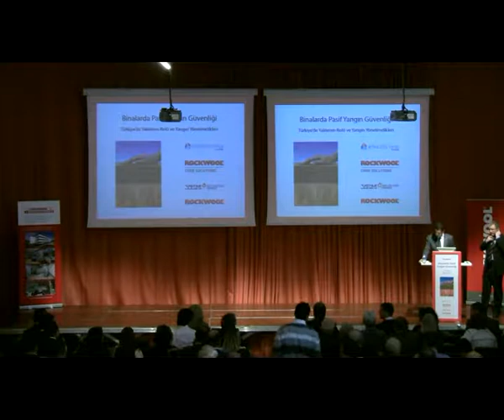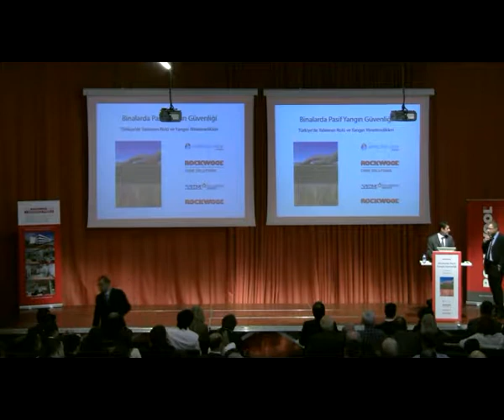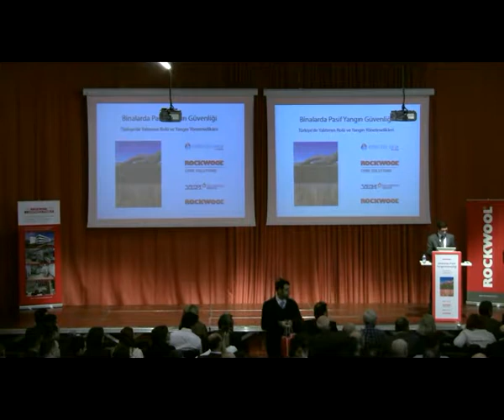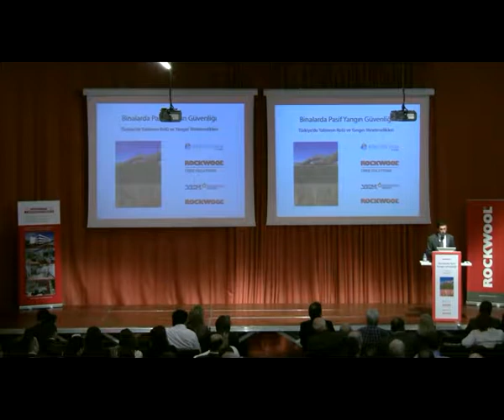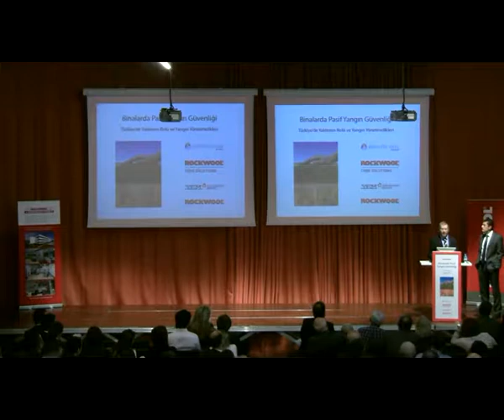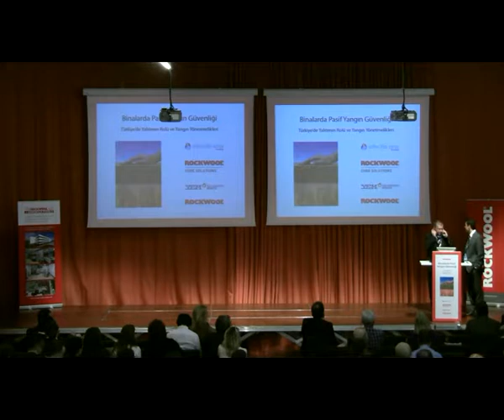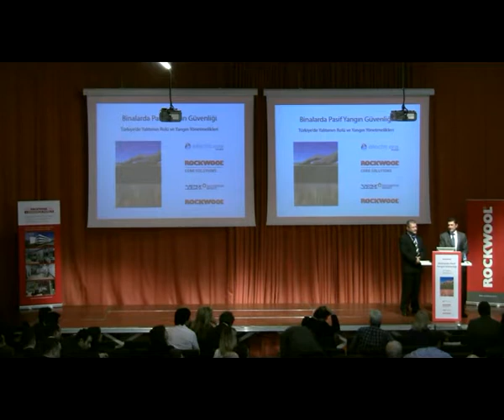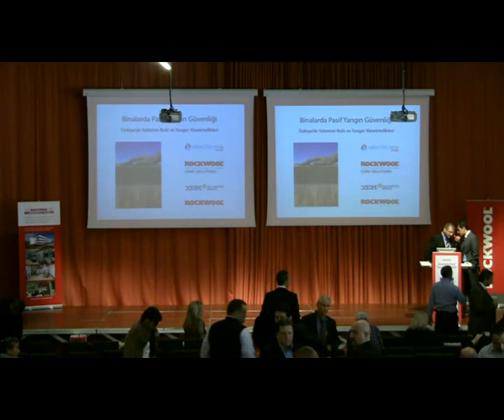Binalarda Pasif Yangın Güvenliği Part 7